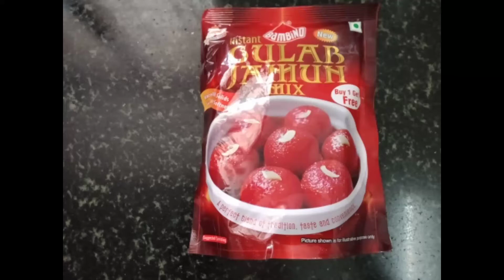ഗുലാബ് ജാമുൻ റെഡി മിക്സ് കൊണ്ട് ഉണ്ടാക്കിയ കപ്പ് കേയ്ക്സ് |Gulab jamun ready mix cupcakes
പായ്ക്കറ്റിൽ വാങ്ങുവാൻ കിട്ടുന്ന ഗുലാബ് ജാമുൻ റെഡി മിക്സ് കൊണ്ട് സോഫ്‌റ്റും സ്പോൺജിയും ആയ കപ്പ് കേയ്ക്സ് ഉണ്ടാക്കാം. എഗ്ഗ്‌ലെസ്സ് ആയതു കൊണ്ട് ഇത് വെജിറ്റേറിയൻ കൂടിയാണ് . മിക്ക സൂപ്പർ മാർക്കറ്റുകളിലും ഇപ്പോൾ ഗുലാബ് ജാമുൻ മിക്സ് ബയ്‌ വൺ ഗെറ്റ് വോൻ കിട്ടാനുണ്ട് . ഒരു പാക്കറ്റ് കൊണ്ട് ഗുലാബ് ജാമുനും മറ്റൊന്ന് കൊണ്ട് ഈ കപ്പ് കേയ്ക്സും ഒന്ന് ട്രൈ ചെയ്യില്ലേ .